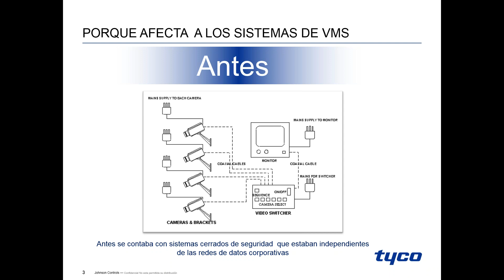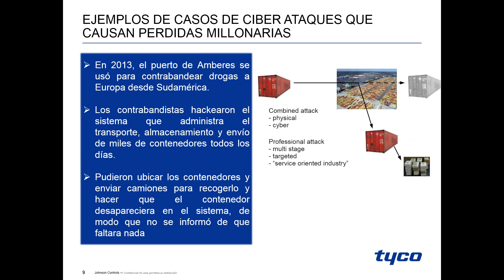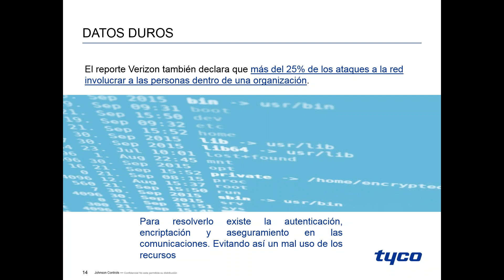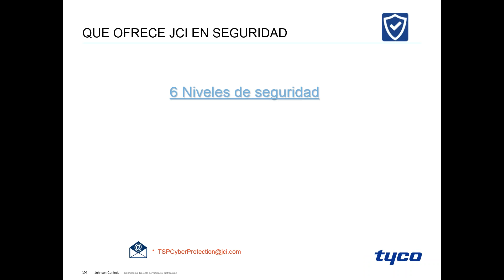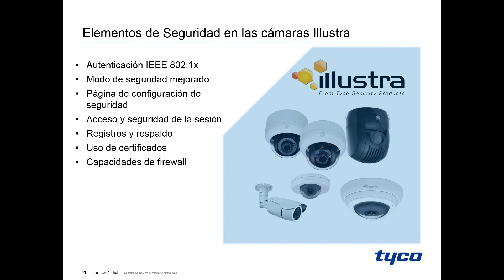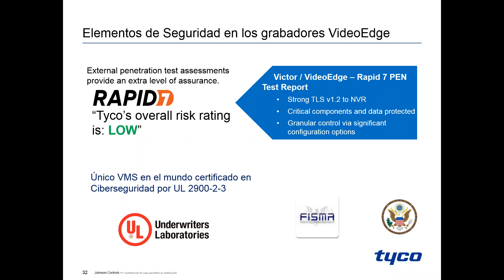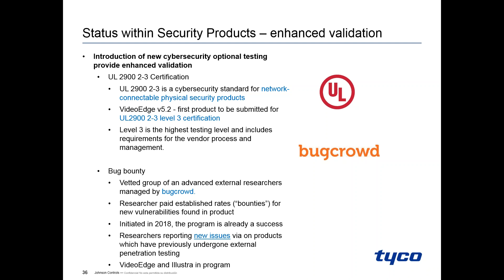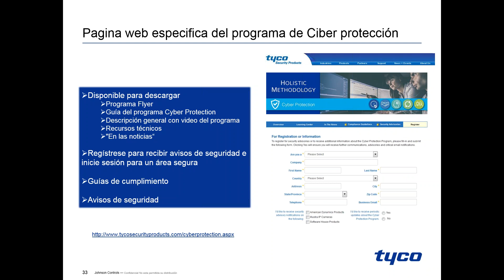Webinar: Ciberseguridad: riesgos en su empresa/clientes en soluciónes de video.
Tema: Ciberseguridad en la seguridad, riesgos en su empresa/clientes al instalar una solución de video.

Por: Antonio Olmedo Morales, Product Marketing Manager, Video, Latam - Tyco/Johnson Controls

Día: Jueves 30 de agosto de 2018, Hora: 10:00 a.m. (GMT-5)